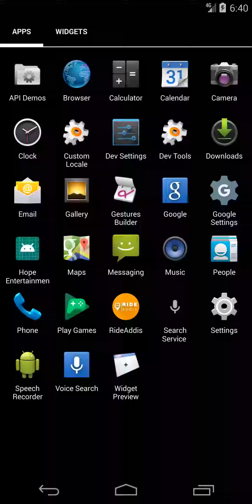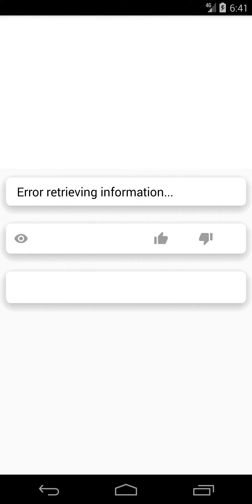Hope Entertainment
Welcome to Hope Entertainment Android app just install and get the latest music videos views and likes :)